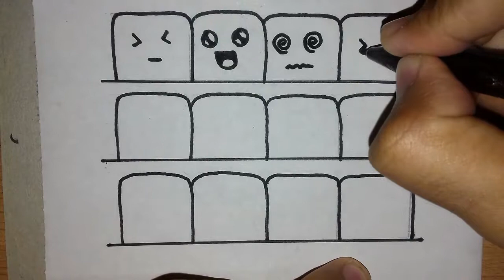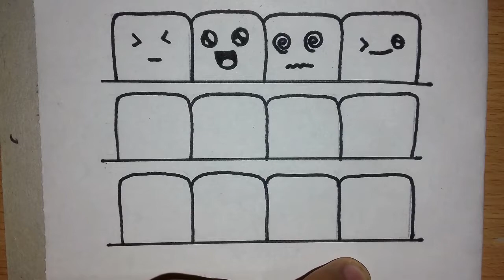12 Wajah Lucu Doodle | Expressions to Doodle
Hallo guys
termksh sdah support channel ini shngga bsa mencapai 1000 subscriber dan jangan lupa untuk selalu mendukung channel ini supaya lebh kreatif dan semngt lg dalam menggambar.
kalian pasrt bisa menggambar lebih bagus dari ini semangat